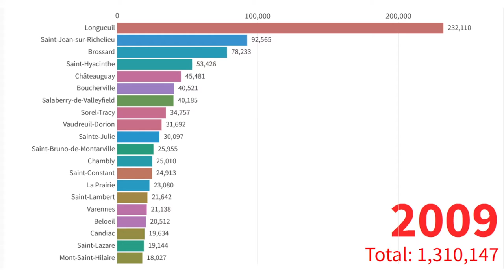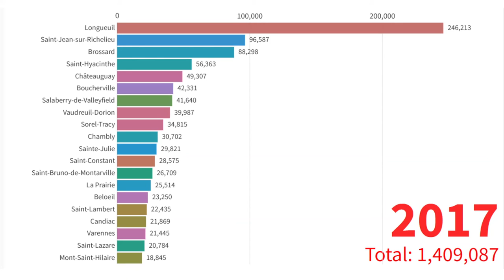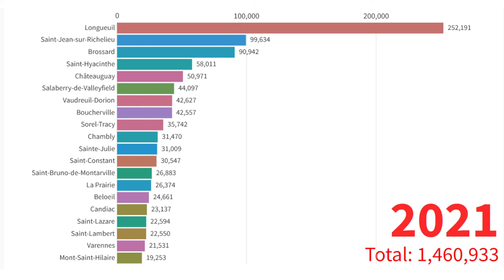Montérégie - Top 20 municipalités par population - 2001 à 2021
Dans cette vidéo, on voit l'évolution de la population de la Montérégie, Québec, Canada.